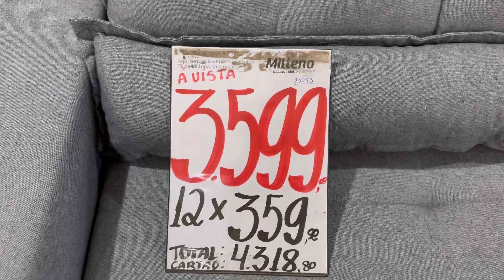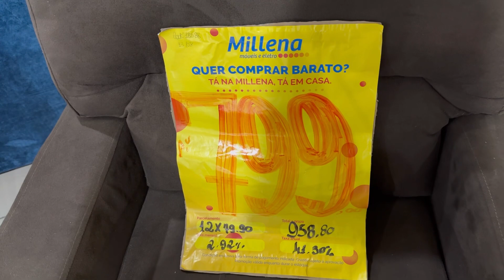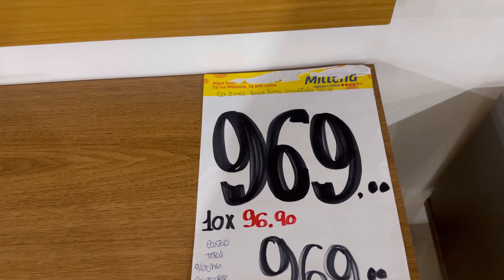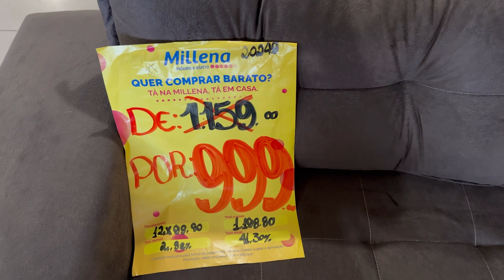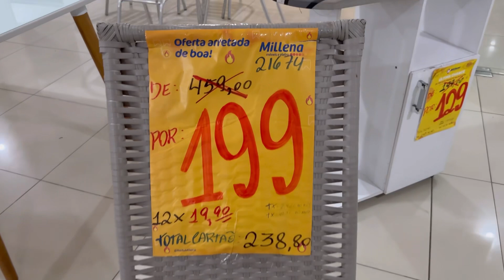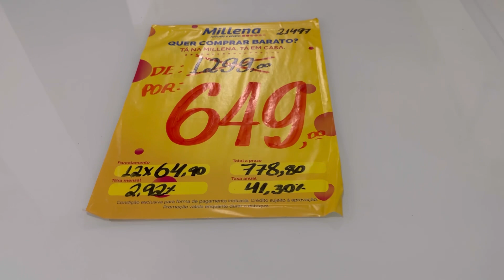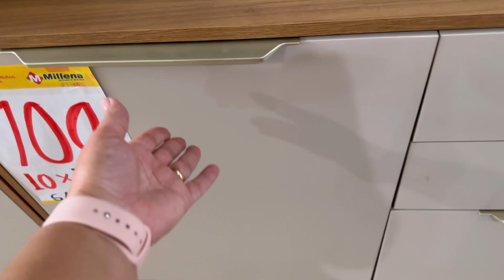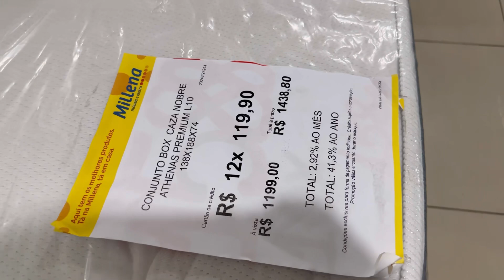Loja Millena Móveis preço de sofá, armário de cozinha, Poltrona e cama box.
Oi gente 💞
Nesse vídeo mostrei pra vcs as promoções da loja Millena móveis 🥰 tem muitos móveis em promoção 😱Sofá, armário, painel, rack, poltrona,cama box e cadeira de balanço. Essa promoção e a até domingo dia dos pais, se gostar de alguma peça correm na loja para garantir logo essa promoção Maravilhosa!!

Muito Obgda por assistir 🥰

Deus abençoe sempre a vida de todos vocês 🙌🏻